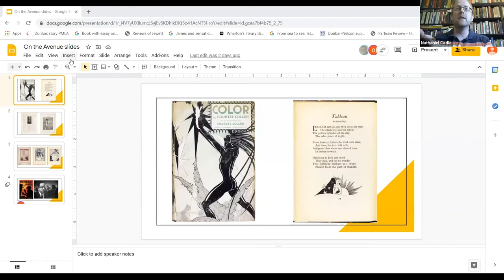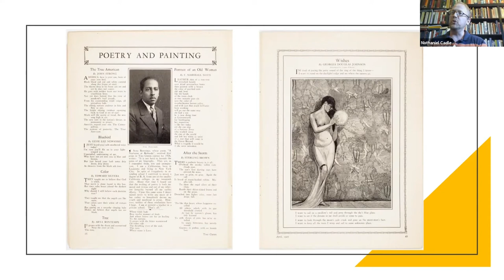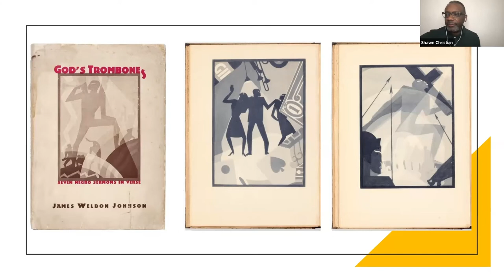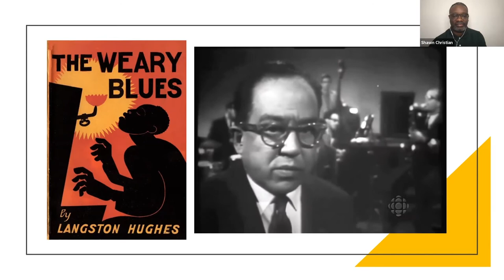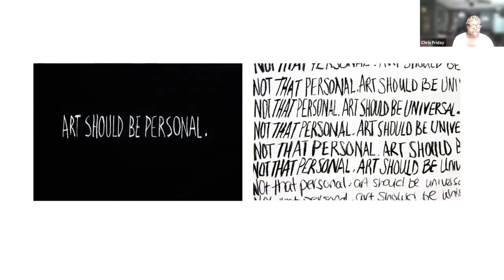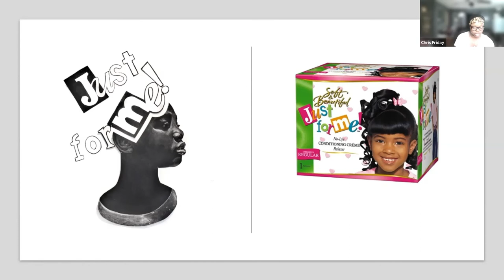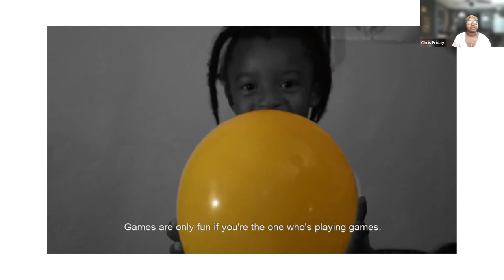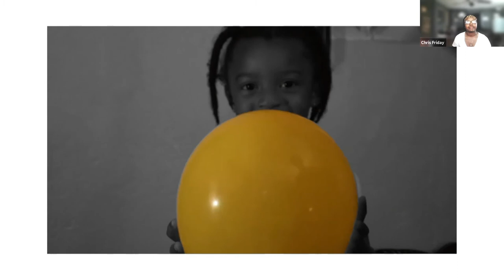On the Avenue: Words Matter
FIU's three Washington Avenue-based SoBe arts outposts are back online for National PoetryMonth! Hosted by Jewish Museum of Florida, Miami Beach Urban Studios, and The Wolfsonian, the informative series continues with an edition that sheds light on poetry's historical and contemporary influences.

Featured speakers:
Deborah Briggs, VP of arts at The Betsy
Dr. Tudor Parfitt, FIU Religious Studies
Howard Camner, poet
Dr. Nathaniel Cadle, FIU English
Dr. Shawn Christian, FIU English
Chris Friday, artist and FIU MFA alumna
Pablo Cartaya, poet

Pedro Medina Léon, poet